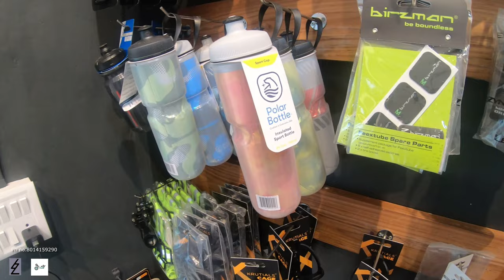Js' Hub cycle dawr hawnna Mission Veng(Marin leh Giant dealer)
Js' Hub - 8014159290